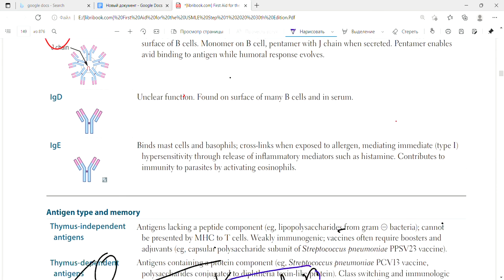Immunoglobulin Isotypes IgE, IgD and Antigen type|Immune response|Immunology|First Aid Lecture|Lec13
In this lecture we will discuss about Immunoglobulin isotypes IgE and IgD,their function and properties.Antigen type and memeory,Thymus Independent antigens and Thymus dependent antigens.

IgE immunoglobulin
It binds with mast cells and basophils,
It i cross-links when exposed to allergen,
It is mediating immediate (type I) hypersensitivity through release of inflammatory mediators such as histamine.
It contributes to  immunity to parasites by activating eosinophils.
IgD
Its function is unclear and is found on surface of many B cells and in serum
Thymus-dependent  antigens
Example;Antigens containing a protein component (eg, Streptococcus pneumoniae PCV13 vaccine, polysaccharides conjugated to diphtheria toxin-like protein).
Class switching and immunologic
memory occur as a result of direct contact of B cells with Th2 cells.
Thymus-independent antigens
Example;antigens lacking a peptide component (eg, lipopolysaccharides from gram ⊝ bacteria);
It  cannot be presented by MHC to T cells. It is Weakly immunogenic; vaccines often require boosters and adjuvants (eg, capsular polysaccharide subunit of Streptococcus pneumoniae PPSV23 vaccine)